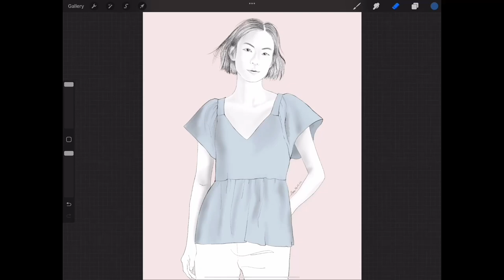How to use Botanical Brushset for Procreate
Botanical Pattern Brushset for Procreate & 10 Seamless Digital Papers/ instant download, printables, DIY, scrapbook paper, pattern brushes
𝗜𝗡𝗖𝗟𝗨𝗗𝗘𝗗
- 1 Botanical_Patterns.brushset for Procreate including 10 pattern brushes
- 10 seamless patterns in JPG format